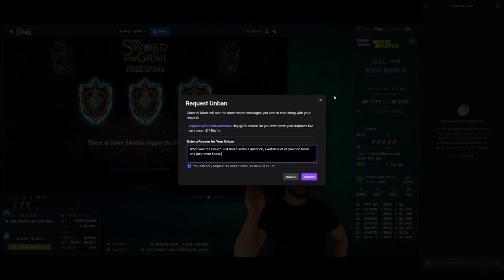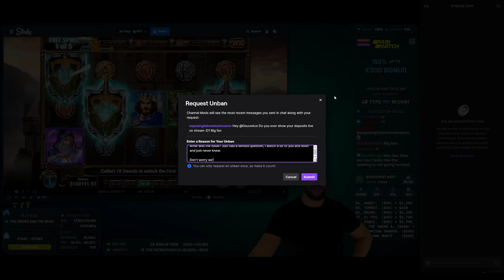How A Fake Money Slots Streamer Responds To Being Asked About Deposits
Here's a prime example of Roshteins buttbuddy DeuceAce (big viewbotter btw) response of how he responds to anyone asking if he ever shows his deposits on stream. Notice how he instantly bans me and tries to play it off as a joke. It's a serious questions @DeuceAce, where are your deposits?